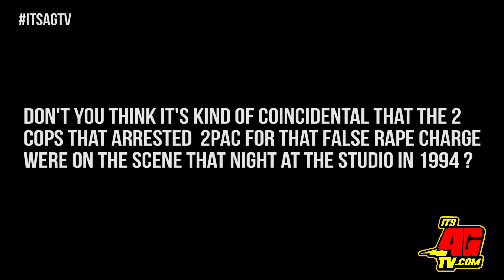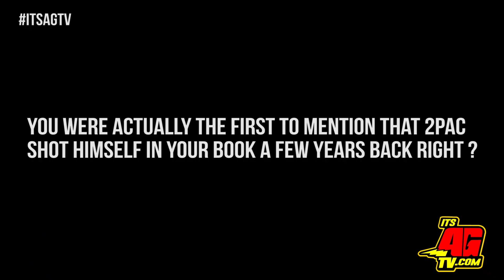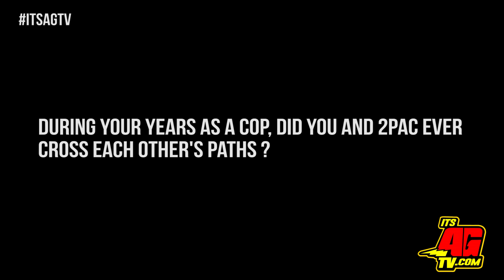Hip Hop Cop Derrick Parker Says 2Pac Accidentally Discharged His Firearm in 1994 Incident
Hip Hop Cop Derrick Parker Says 2Pac Accidentally Discharged His Firearm in 1994 Incident (Flashback)